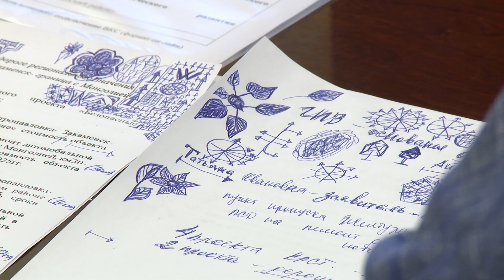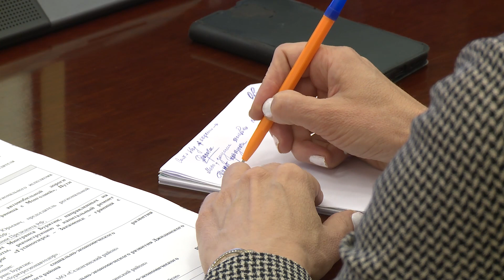Самая «убитая» дорога Бурятии: есть ли шанс на ремонт?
Если вы не ездили по трассе «Гусиноозёрск – Петропавловка - Закаменск», вы не знаете, что такое боль и страдания. В последние годы в республике активно строят новые и ремонтируют старые дороги. Но про эту будто забыли. Или нет? Так есть ли шанс на ремонт у самой «убитой» дороги Бурятии, узнал Кирилл Мешков.